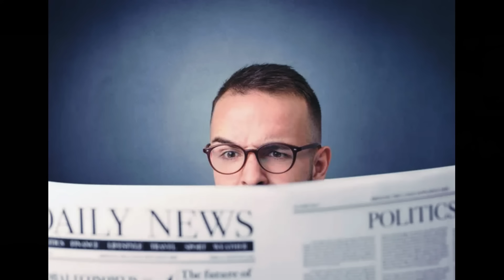Одесса 11 ноября 2024 online.Внимание!!!Нас летят бомбить 8 бортов Ту 95мс.Все быстро в укрытие